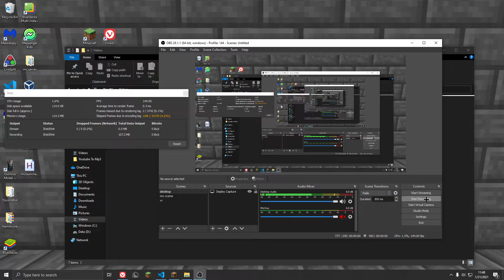reducing is ez